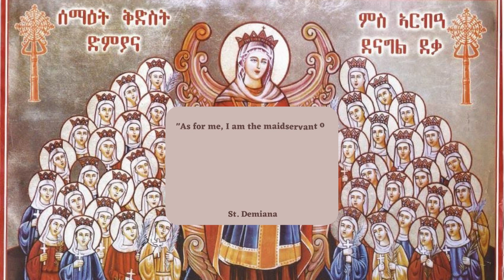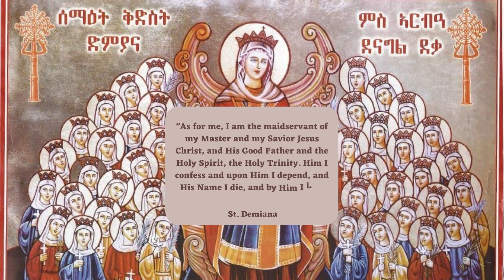St. Demianas Convent Fundraiser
When is the last time you had $1 to buy a snack after studying for so long?
When is the last time you were hungry, but gave money to someone on the street instead?
When is the last time you wished you could buy something but you realized you didn’t have enough?

Our mothers wished that their spiritual children didn’t have to pray in the restroom because it’s so crowded.

They prayed that they could help fit more battered women with them, but the room in the monastery is too small.

They hoped in God that they would have enough room to pray that their spiritual children could have kids after being barren for so long.

Now they have a chance for their prayers to be heard, and room for them to pray for us, and help others in need. As it says the the holy book, giving moves the mercies of God and “Blessed are the merciful for they shall obtain mercy”.

Have you found mercy in your heart to help our beloved mothers?

St. Demiana is waiting. What are you waiting for, go catch your blessing!!!